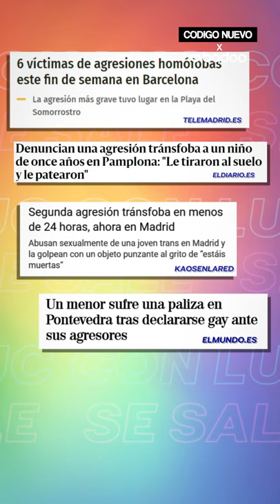¿Qué celebramos en este orgullo 2021? | Con Luc se sale | Código Nuevo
El 28 de junio es el día en que TODES las letras de LGTBI+ tenemos que reivindicar nuestros derechos. Por eso hemos preparado un especial con @lucloren y @badoo_es para reivindicarlo bien fuerte orgullo 🏳️‍⚧️🏳️‍🌈.